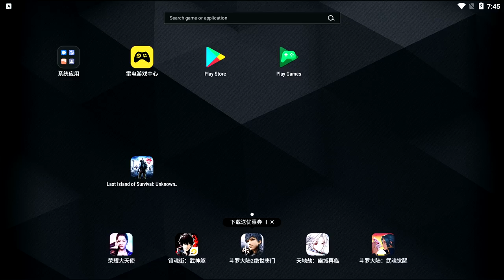Raided 3x on Day 2 | 3rd attempt | Last Island Of Survival | Last Day Rules Survival